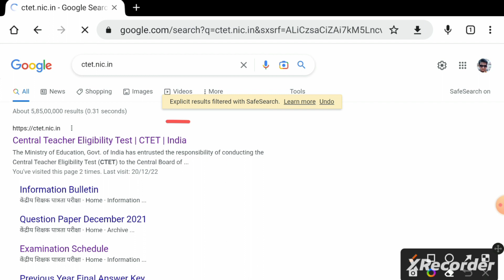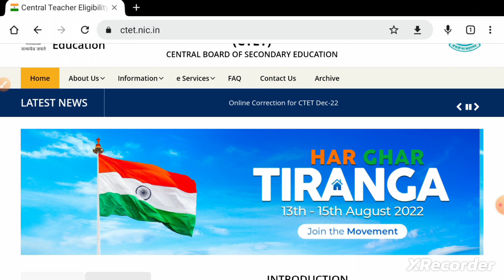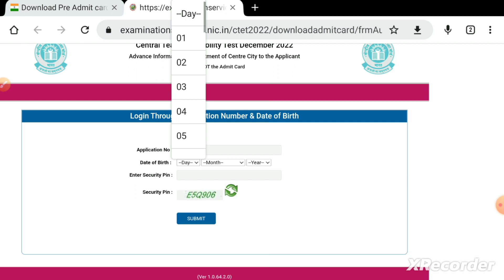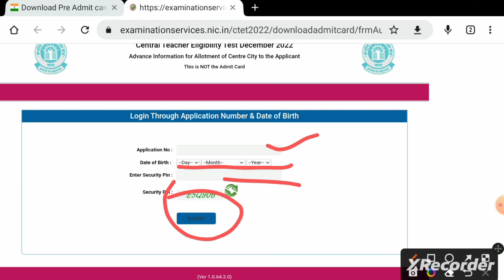how to check ctet admit card/CTET December 2022 exam city link released/released admit card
CTET exam date released CTET released admit card#CTET CTET exam City released CBSE release date admit card admit card list